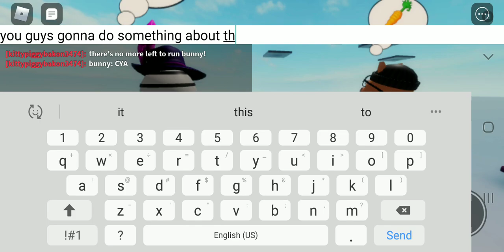I don't think this aloud 🦓🐷🥰